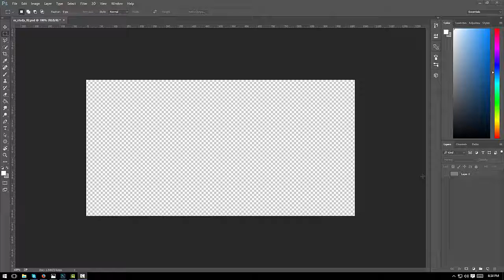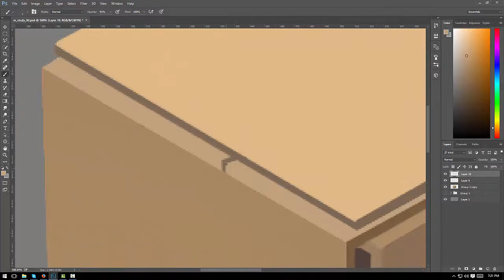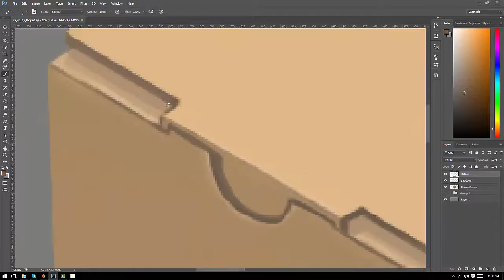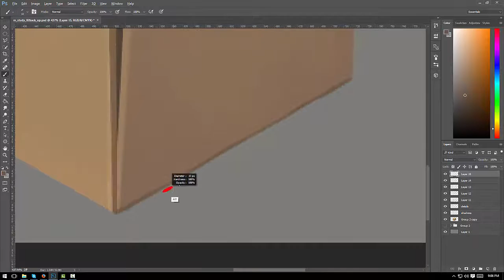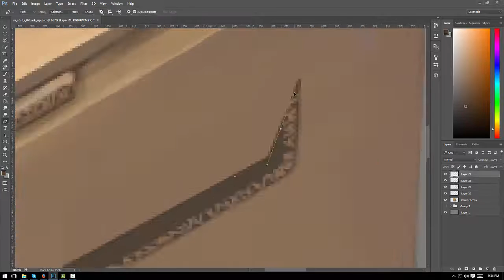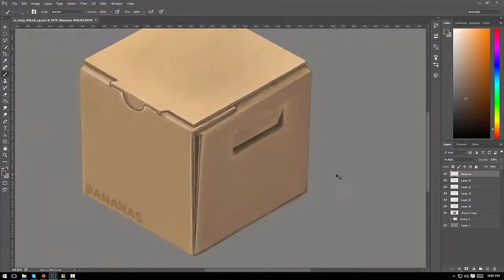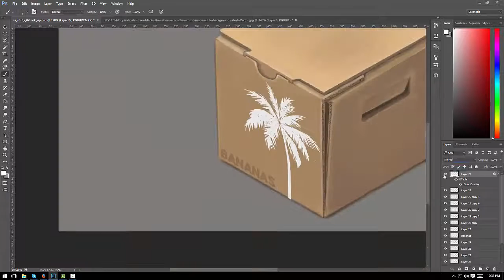Cardboard box hand-painted Speed Painting